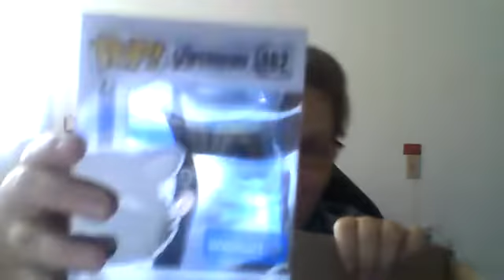Walmart Unboxing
Unboxing a couple of Pops from Walmart